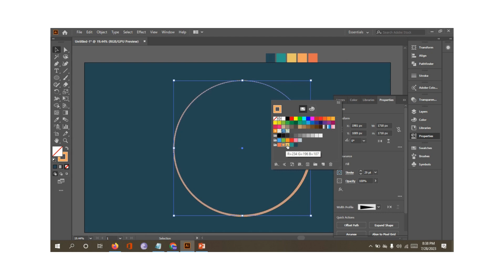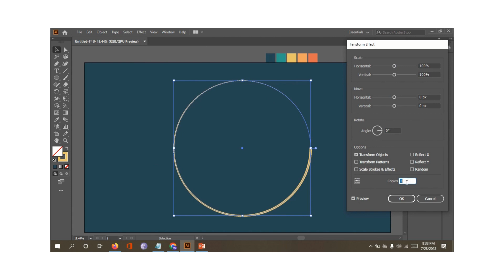Abstract spiral logo tutorials in adobe illustrator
Abstract spiral vortex  logo tutorials for earning money online. You can earn some extra money by uploading your abstract design on micro stock site. This way you can generate passive income stream.
This creative simple line illustrator tutorials will motivate you to start your designer journey with illustrator.